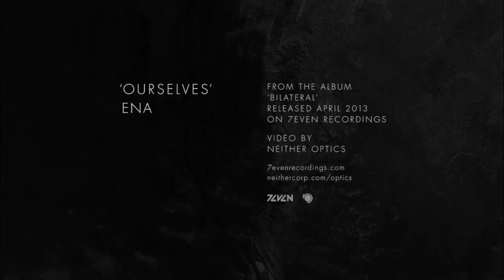ENA - Ourselves - from the "Bilateral" album (7EVENCD03)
ENA -- Ourselves -- from the "Bilateral" album.

Tokyo, Japan: 2013. In a city where time and space can easily become uncontrollable factors, the underground electronic music scene has built its own culture and society for more than 30 years. Taking and incorporating influences from all over the world, the creations born from Japan's underground continue to stay highly unique and maintain a clear sense of being deeply Japanese.

Yu Asaeda, also known as ENA, has been a multi-instrumentalist artist, studio engineer,  DJ and producer for more than a decade now. The author of three acclaimed 12" vinyl releases over the past three years on 7even Recordings, his rare output has always impressed by the uniqueness of his sound and the high level of studio technique in his production. ENA has been tying the old to the new by blending diverse influences such as Dub music, early Drum & Bass, Dubstep, Techno and Abstract Hip Hop. This first full-length album, "Bilateral", is a visionary piece of music emerging from the studio of a very unique creator. Uncompromising, the 12 original tracks which compose "Bilateral" are the soundtrack of today's Tokyo underground, the sound of a city of light and obscurity, stability and disequilibrium, stagnancy and full speed, the past, the present and the future.

ENA -- Bilateral

01. Intro
02. Community Space
03. Mule Mouth
04. Symbiot
05. Realization
06. Idle Moments
07. 86 Loop
08. Triple Heads
09. Inutility
10. Unplug
11. Ourselves
12. Double Meaning

Running time: 50 min. 35 s.
Catalogue number: 7EVENCD03

All music written, produced, mixed and recorded by Yu Asaeda at Small Stone Studio, Tokyo, Japan.
Mastered by Helmut Erler at Dubplates & Mastering, Berlin, Germany.